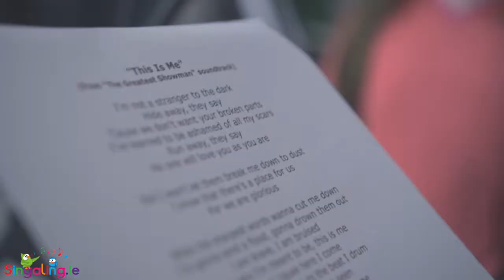Music Camp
Singaling music camps are a fun filled introduction to instruments.  We explore pitch, rhythm and creativity through play and musical games.